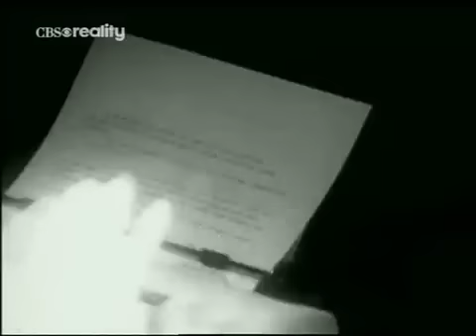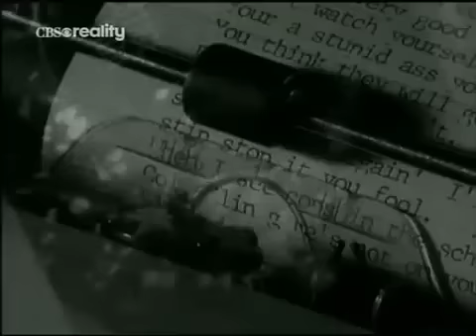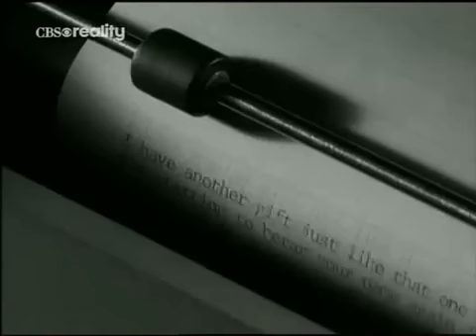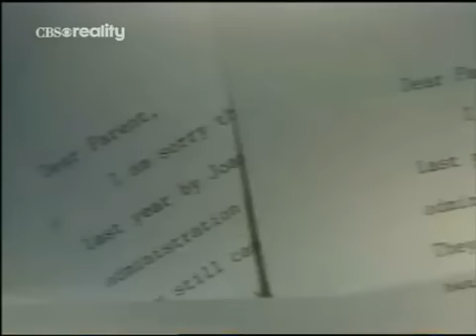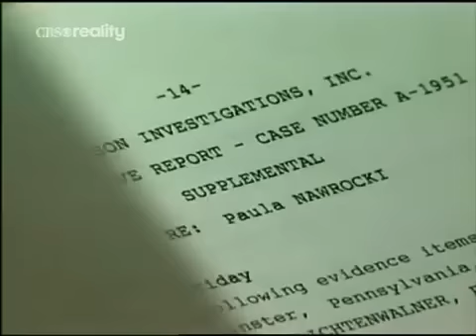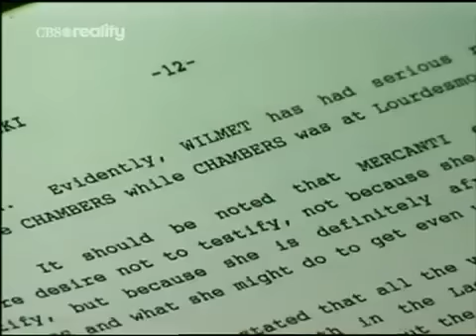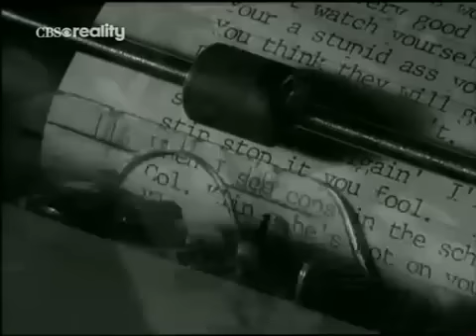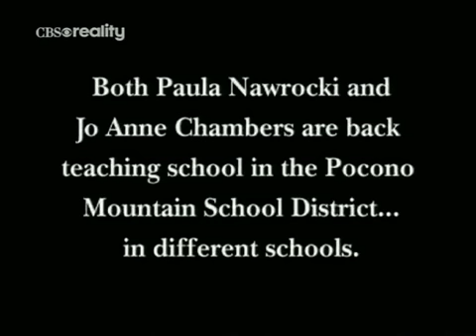Sealed With A Kiss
Police were baffled when teacher Joanne Chambers received mass death threats and questionable packages. Chambers reported every incident to the police, who in turn found a resemblance in the letters to statements a fellow teacher, Paula Nawrocki, would say. However, the police were unable to supply information directly leading Nawrocki to the threats. Nawrocki's defence sent the letters and envelopes to be tested for DNA. The lab was able to determine that the saliva found on the stamp and envelope did not match Paula's but rather matched Joanne Chambers. It was then determined that Chambers was framing Nawrocki because she disliked the teacher and wanted her out of the school.